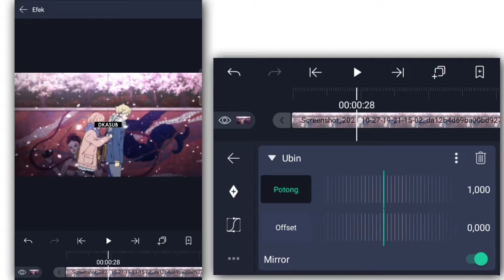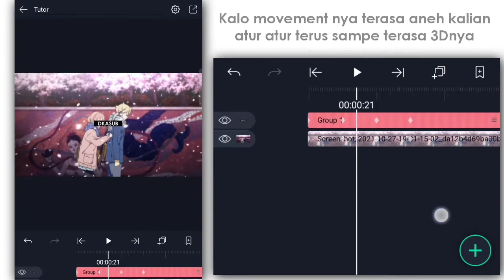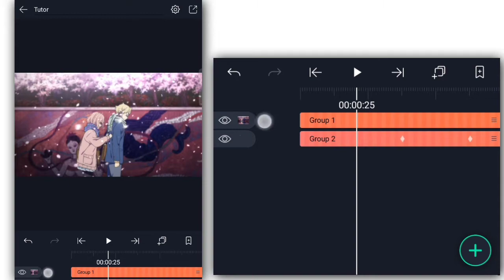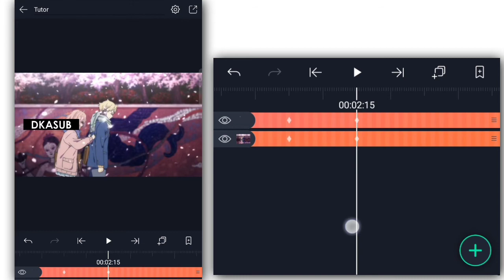Tutorial simple 3D move cam | Alight Motion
yak kali ini sy buat tutor dan ini pertama kali sy buat tutor ya karena memo saya sudah rada legaan daripada sebelumnya, dan sorry kalo kurang jelas dan cepet XD